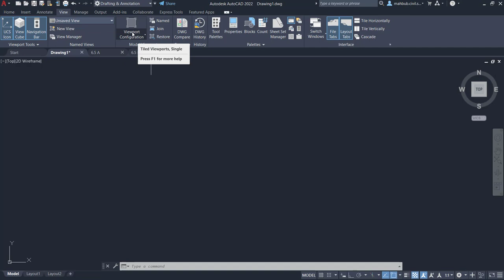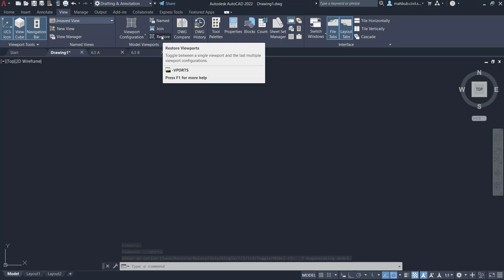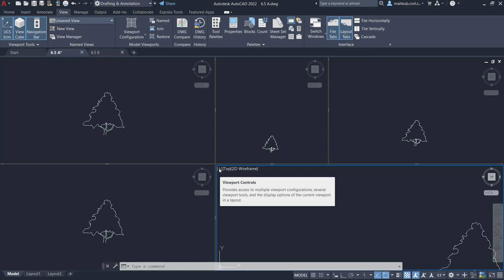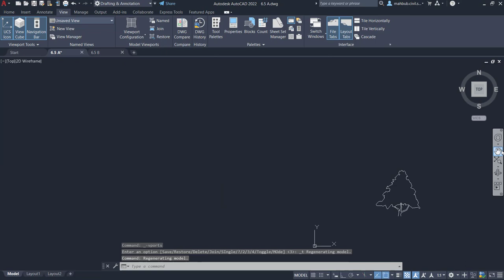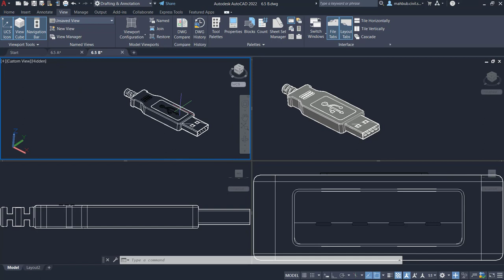Model Space Viewpoints | AutoCAD Tutorial Bangla | Lesson- 6.5 | CAD Builder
এই ভিডিওতে অটোক্যাড এ Model Space Viewpoints নিয়ে বিস্তারিত আলোচনা করা হয়েছে।